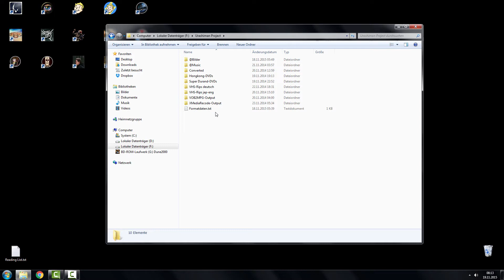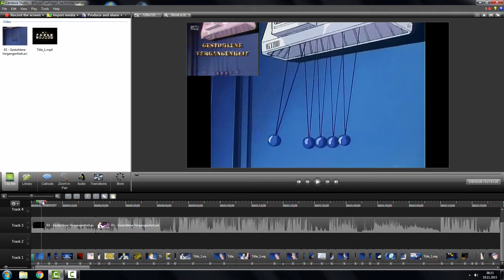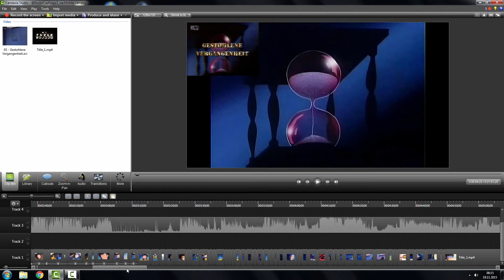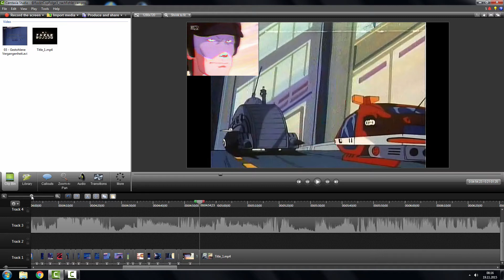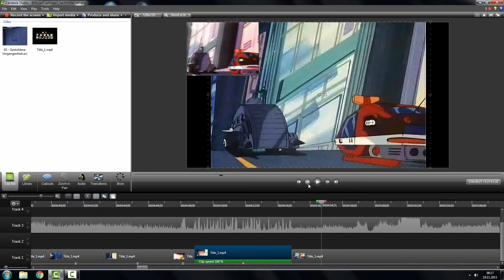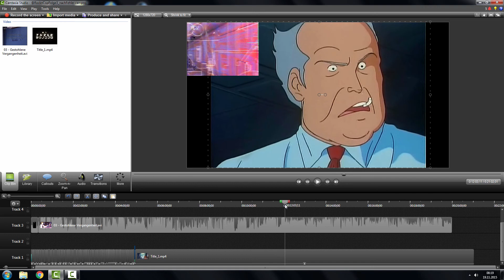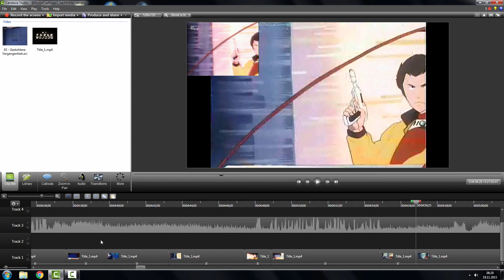"Making of" Rock 'n Cop in DVD-Qualität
Nur mal so zwischendurch als kurzer Einblick in die Methode, WIE ich die Folgen von "Rock'n Cop" bearbeite. Und ja: Es geht endlich weiter. ;)